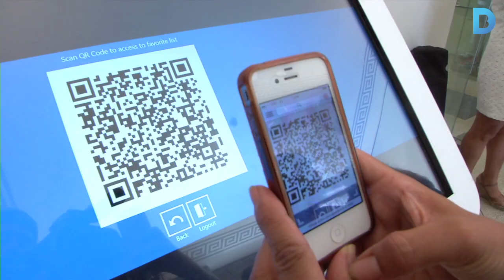La principal oficina de turisme de la ciutat estrena instal·lacions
El Centre d’Informació de Turisme de Barcelona, a la plaça de Catalunya, s’ha remodelat integralment per atendre millor al visitant. Els visitants gaudeixen ara de més espai d’atenció i les darreres tecnologies per tenir a l’abast els recursos turístics que ofereix la ciutat.